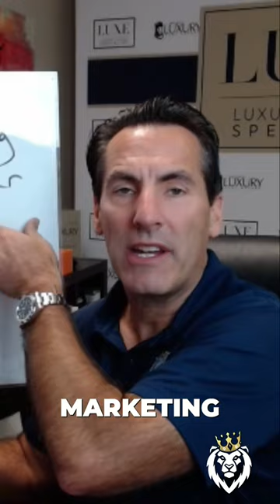New Commission Guidelines in Real Estate: Who Pays What Now?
CHAPTERS ►

Michael LaFido
💻 LuxuryListingSpecialist.com
💻 LuxuryListingPodcast.com
💻 JoinLuxeGroup.com